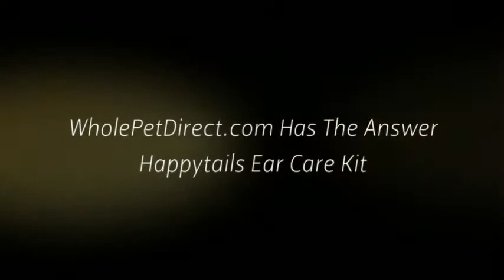Pet Supplies Store WholePetDirect.com Happytails Ear Care Kit Now Available!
To help dog owners combat ear infections happytails has created Ear Aid, a dual-action program that works to clean, deodorize, and protect a dog's ears. It's easy to use, all natural, highly effective and extremely affordable! The program consists of two steps. The first is an external cleaning of the ears and the second is a serum that goes into the ear canal to heal delicate tissue and protect from bacteria.

Step One: Clean and Deodorize - Ear Wipes are a convenient way to clean your dog's delicate ears. The pre-moistened pads contain colloidal silver, an all natural ingredient that suppresses bacteria, and witch hazel, which has been used for generations to safely cleanse and sanitize. Our botanical blend gets rid of dirt, wax and debris while reducing unpleasant odors.

Step Two: Heal and Protect - A few drops of Ear Clear an antibacterial/antimicrobial formula will break down wax buildup that can often be a breeding ground for infections. Ear Clear contains arnica and chaparral oils to decrease the pain and discomfort caused by swelling. It also contains organic comfrey and calendula which soothes, heals and protects. Add a touch of essential oil of lavender to remove unpleasant odors and you have a complete solution for ear health.

Ear Aid:

Contains no pharmaceuticals or chemicals
For smelly, itchy, infected ears
Quickly and easily clears away dirt & debris
Are all natural
Cleans, refreshes & restores